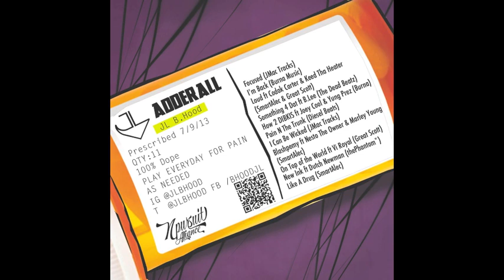JL - Pain N The Trunk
JL B.Hood - Pain N The Trunk
Prod by Diesel Beatz from the project